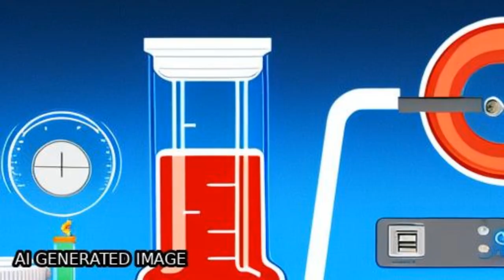An innovative alcohol-solution combustion-calcination process for the fabrication of ... | RTCL.TV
### Keywords ###

### Article Attribution ###
Title: An innovative alcohol-solution combustion-calcination process for the fabrication of NiFe2O4 nanorods and their adsorption characteristics of methyl blue in aqueous solution
Authors: Qi Xu, Yueyang Xu, Jianming Xue, Fahua Zhu, Zhaoping Zhong ,and Ruijiang Liu

### Video Timestamps ###
0:00:00 - Summary
0:00:56 - Title
0:01:02 - Tail
0:01:06 - End